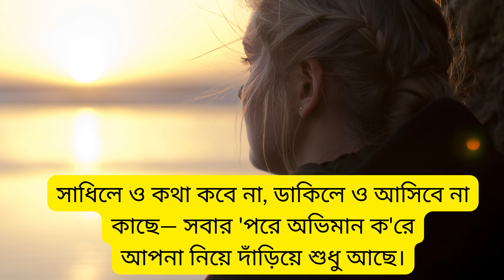অভিমানিনী। রবীন্দ্রনাথ ঠাকুর।বাংলা কবিতা।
Rabibar kobita

Rabibar by Rabindranath tagore

Rabibar recitation

bangla kobita

bengali recitation

rabibar poem lyrics
সেদিন ভোরে দেখি উঠে,সেদিন ভোরে দেখি উঠে কবিতা,সেদিন ভোরে দেখি উঠে আবৃতি,সহজপাঠ সেদিন ভোরে দেখি উঠে,সহজ পাঠ দ্বিতীয় ভাগ সেদিন ভোরে দেখি উঠে,সেদিন ভোরে দেখি উঠে রবীন্দ্রনাথ ঠাকুর,সেদিন ভোরে দেখি উঠে বৃষ্টি বাদল গেছে ছুটে।,সেদিন ভরে দেখি উঠে বৃষ্টি বাদাল গেছে ছুটে,সেদিনভোরেদেখিউঠেবৃষ্টিবাদলগেছেছুটে,রবীন্দ্রনাথঠাকুরেরকবিতাসেদিনভোরেদেখিউঠে,সহজ পাঠের কবিতা সেদিন ভোরে দেখি উঠে# রবীন্দ্র কবিতা আবৃত্তি ছোটদের ছড়া ও কবিতা# রাধা মজুমদার

se bujhi ma tomar moto garib ghorer meye kobita

Chotoder kobita

chotoder rabindranath kobita

bangla poem

bengali poem chotoder poem